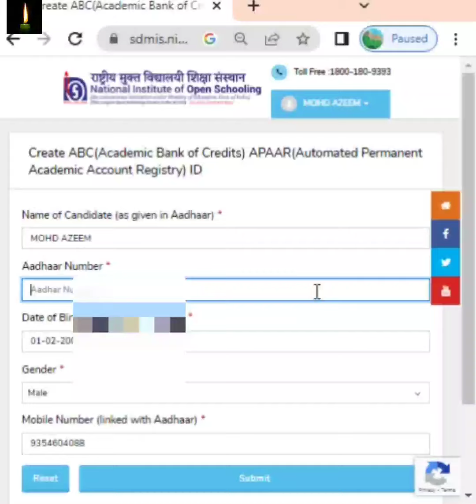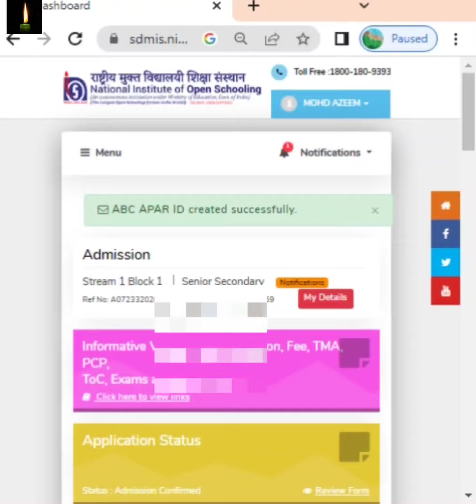nios ABC id kiya hain or kese banaye ? ABC id kese banaye? ABC ID